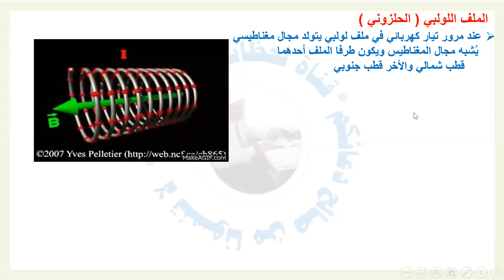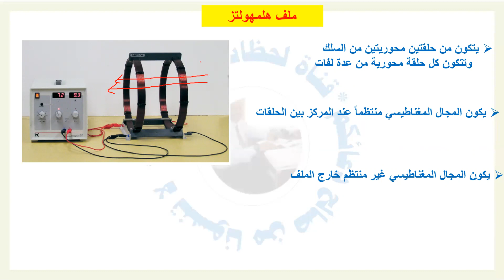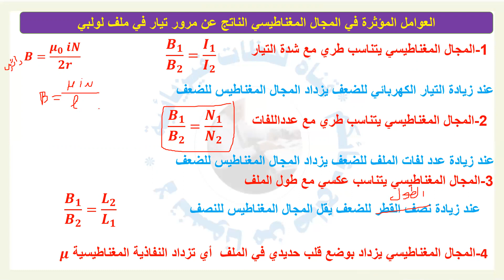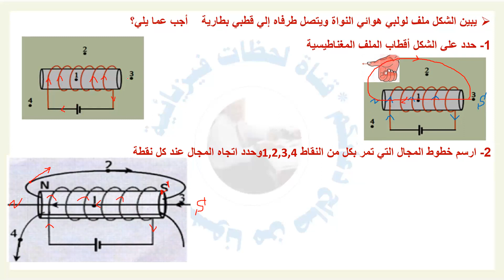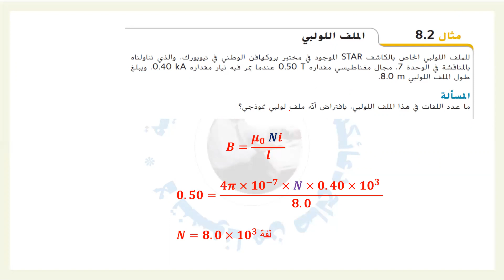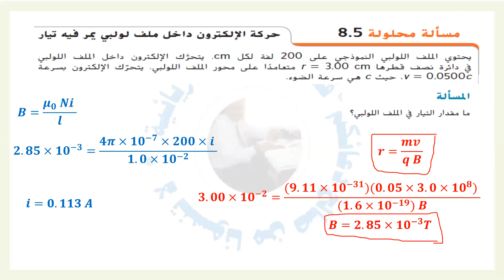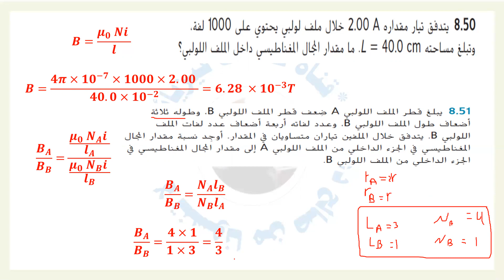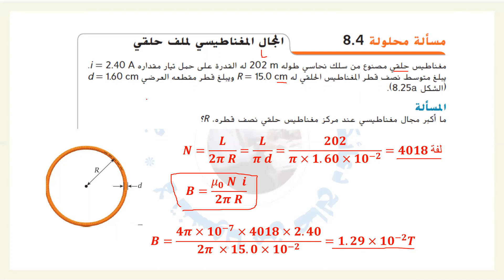حساب المجال المغناطيسي لملف لولبي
العوامل المؤثره  في المجال المغناطيسي لملف لولبي
حساب المجال المغناطيسي لملف حلقي